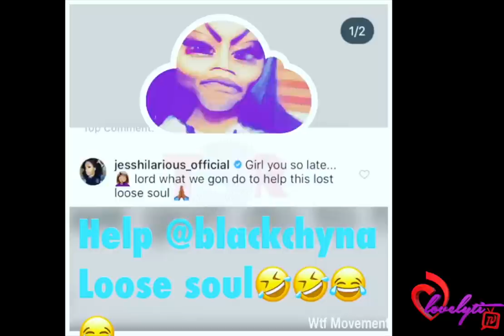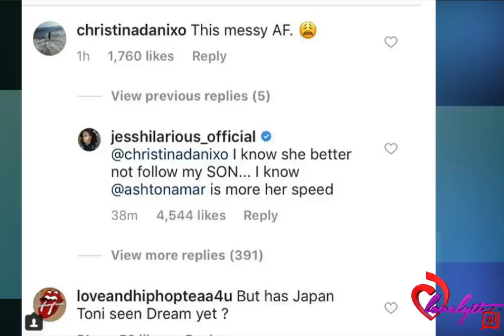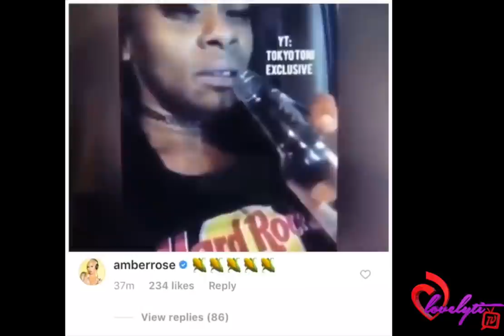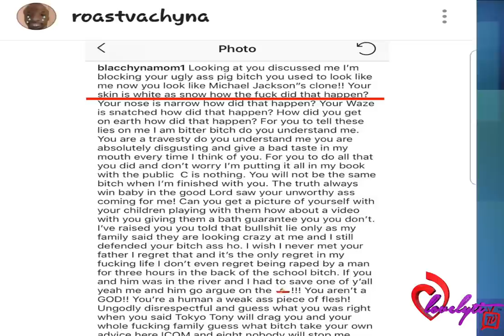Tokyo Toni, Blac Chyna & Amber Rose vs Jess hilarious!~ "You're CORNY!" full break down & receipts!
Today's Look😍
Lip Color:💄💋